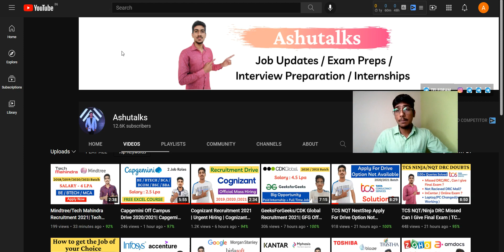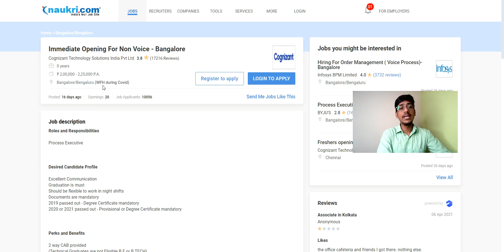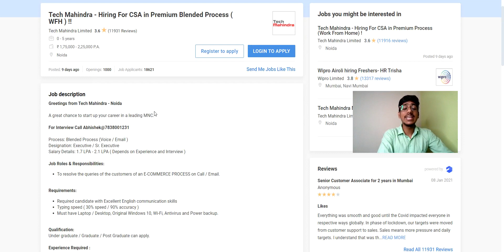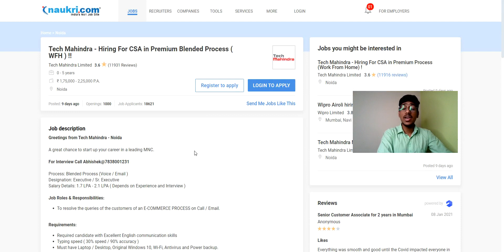Tech Mahindra Recruitment 2021| Non Voice Urgent Hiring Freshers |Cognizant Off Campus Drive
tech mahindra
tech mahindra recruitment 2021
tech mahindra recruitment for 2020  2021
cognizant recruitment 2021 tamil
cognizant recruitment hindi
how to get job in cognizant for freshers
cognizant recruitment 2020
job in cognizant
cognizant genc job role
cognizant off campus recruitment 2021